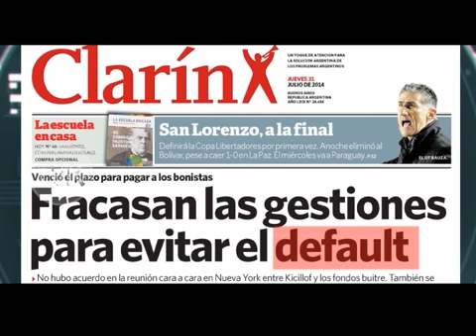Apertura del Sábado 02 de Agosto del 2014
Informe: Apertura del Sábado 02 de Agosto del 2014